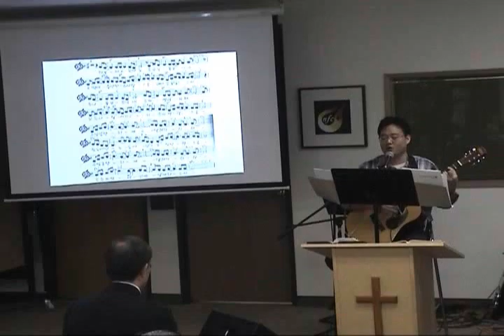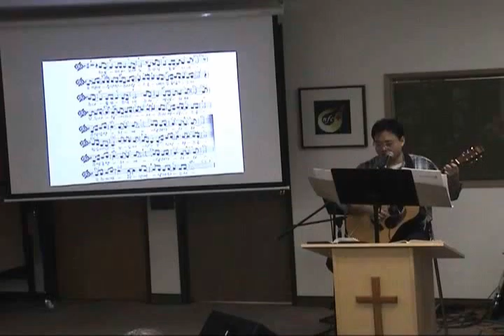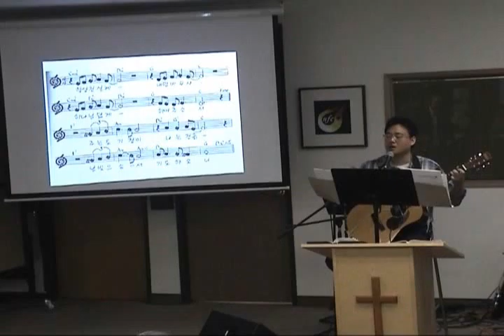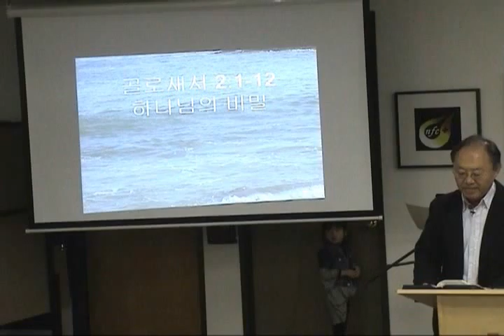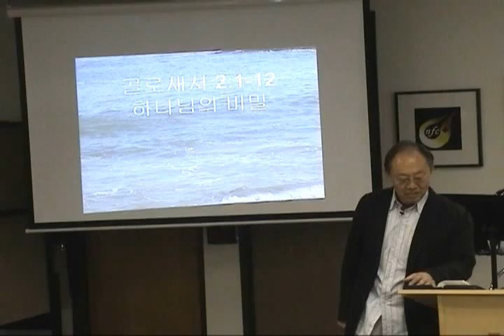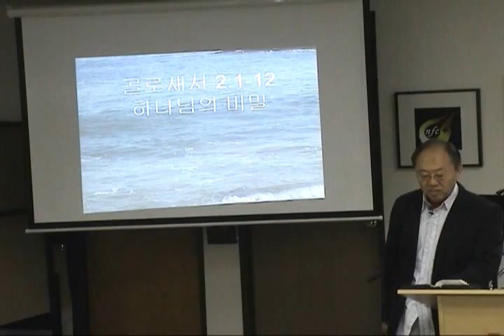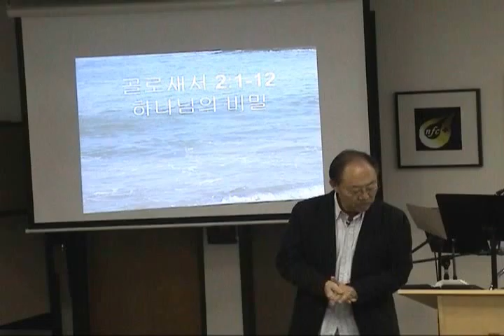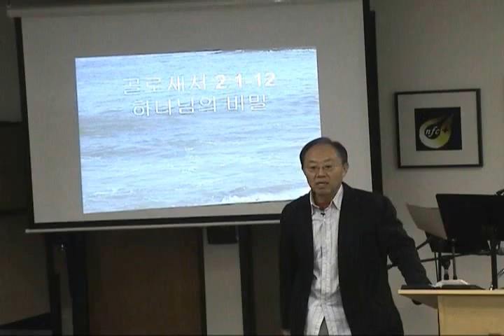New Fellowship Chapel 1.11.2009 Korean 0 of 4